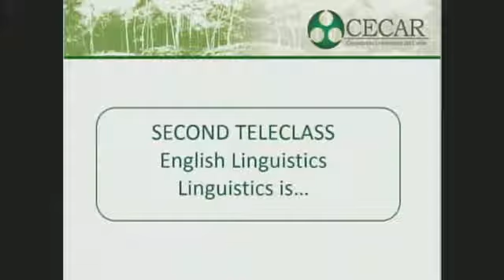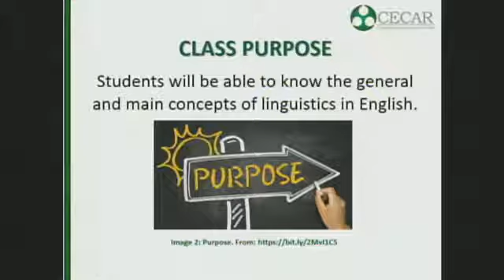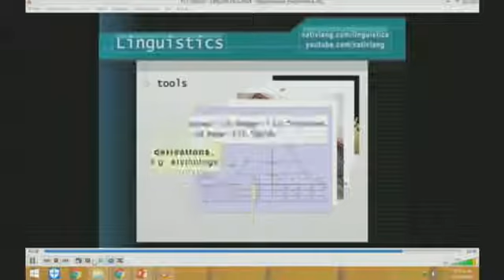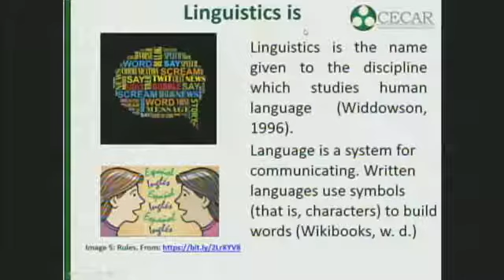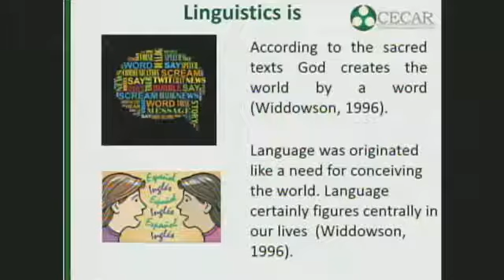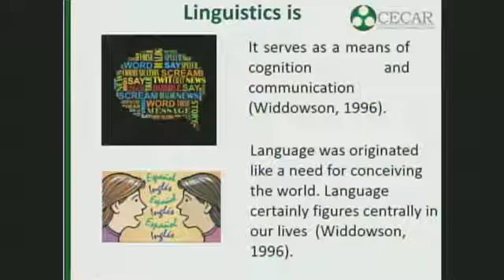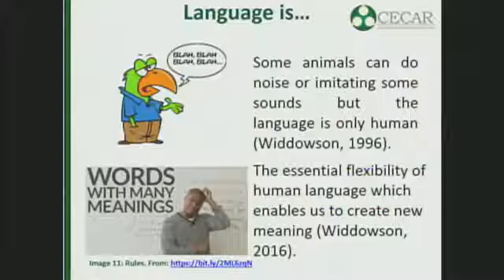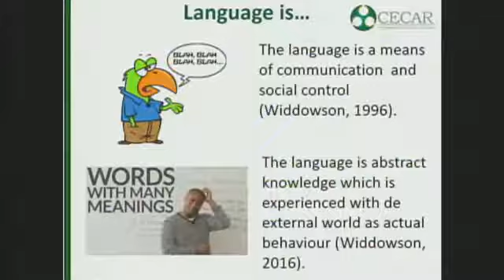LINGÜÍSTICA DE LA LENGUA INGLESA - 25-08-2018